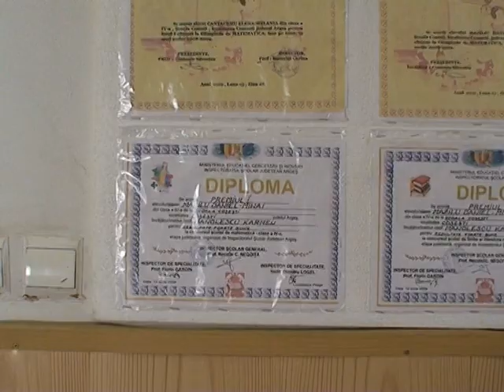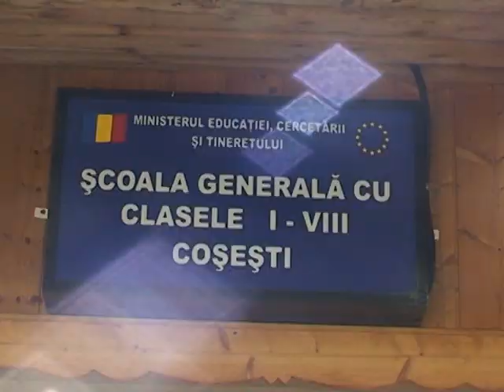Scolile din Cosesti dotate cu calculatoare